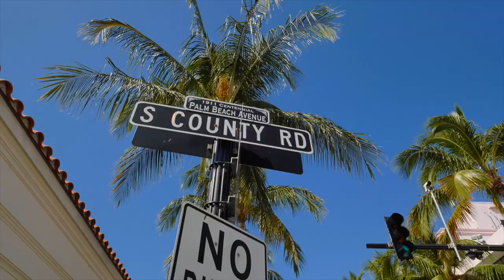Penthouse Atop Iconic Tiffany & Co | Palm Beach, FL